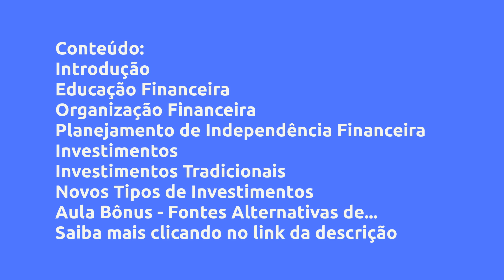(REVIEW) VIVER EM LIBERDADE: DO ZERO A INDEPENDÊNCIA FINANCEIRA - LEO GOLDIM, VALE A PENA?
Viver em Liberdade: Do zero a independência financeira - Leo Goldim, Vale a Pena?

Um pouco sobre (informações do produtor):
Onde você está hoje? O que está fazendo agora? Está fazendo o que gosta em um lugar que gosta?

A minha definição de sucesso é fazer o que se gosta, onde se gosta! Por isso, neste curso vou te ensinar a se organizar financeiramente para poder ter a liberdade de fazer o que quiser, onde quiser!

Meu nome é Leonardo Goldim, mais conhecido como Leo. Tenho 37 anos, já viajei pra vários países, morei em diversos lugares diferentes e, atualmente, moro em Floripa... só não sei por quanto tempo...

Comecei A investir aos 23 anos, depois de conhecer um colega de trabalho que investia na bolsa! Comecei a estudar por conta, com alguns cursos que a própria bolsa disponibilizava na época... depois de algum tempo estudando, aprendi o que era independência financeira e como acumular o patrimônio da forma correta.

2023 está quase chegando, enquanto os outros festejam e deixam seus sonhos pra depois, faça diferente: comece agora!

Pensando nisso, criei um mapa exclusivo para você aprender a fazer dinheiro enquanto viaja o mundo...

Viver em liberdade: do zero a independência financeira...

Ele é um guia completo para que você seja livre, assim como eu sou...

Nele eu compilei TODO o meu conhecimento sobre dinheiro, investimento, organização financeira, fundos ações... enfim, muita coisa!

Bora ser livre e com dinheiro no bolso?

Vantagens:
- Te apresentar a ferramentas necessárias para organizar sua vida financeira

- Te apresentar os caminhos para construir a sua segurança financeira

- Te apresentar estratégias de investimentos para atingir a independência financeira

- Acesso vitalício!

E o mais importante: te dar LIBERDADE para decidir o que quer fazer da vida, a hora que quiser, onde quiser e com quiser!

Conteúdo:
Introdução
Quem é esse maluco?
Um Pouco Sobre a Minha História
As Referências São Importantes
E Esse Curso?

Educação Financeira
Por que Educação Fina... Clique no link acima para saber todo o conteúdo